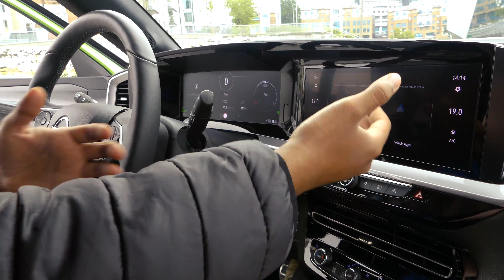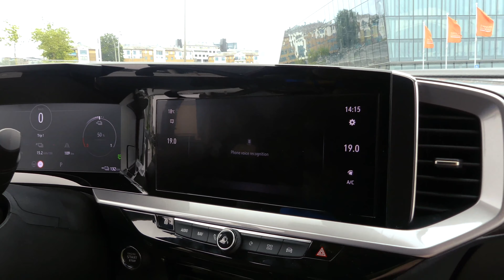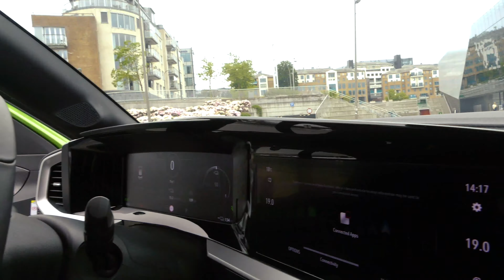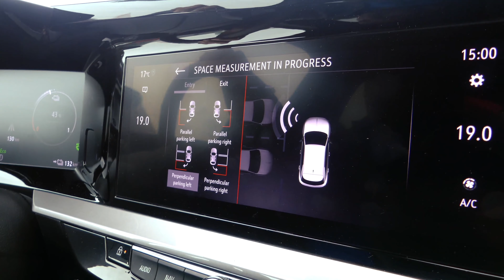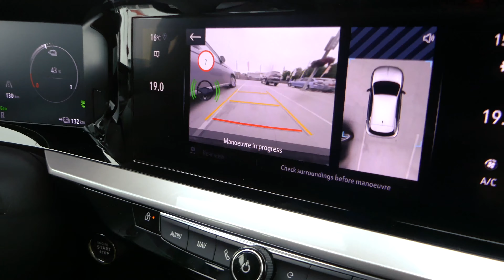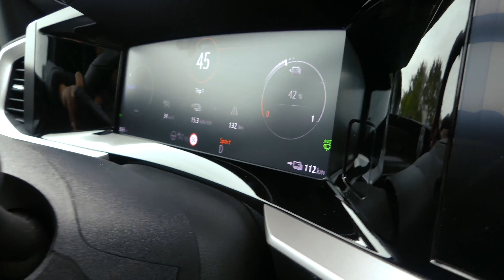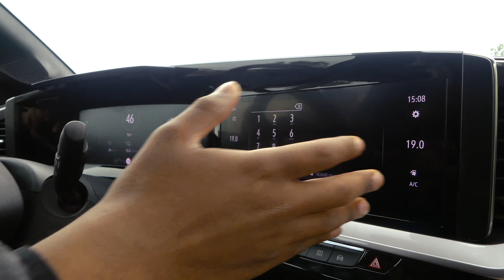Prøvekjører den NYE Mokka-e Ultimate 2021 - FULL REVIEW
Takk til Sven Kvia som lot oss låne denne herlige bilen!